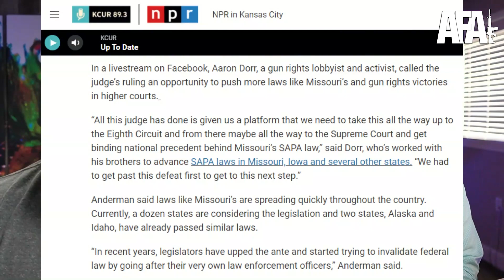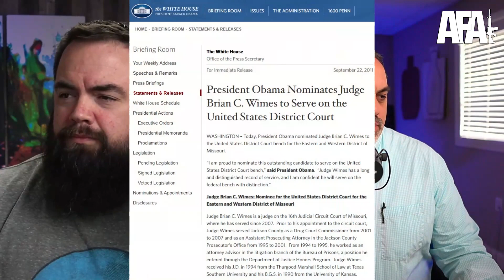SAPA, the 10th Amendment, and the Dorr Brothers...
Our Founding Fathers knew that eventually our own government could become tyrannical, and turn on its own citizens. That's why they designed a system of government that allows the states to peacefully disengage, refusing to cooperate with the enforcement of federal laws.

This brilliant check and balance system is at the heart of the Second Amendment Preservation Act, which is why the Dorr Brothers are working so hard to advance SAPA across the country.

Watch the video for more on SAPA, the reason we are not discouraged that MO's SAPA law was struck down, and what's next in the fight for SAPA and freedom in general!